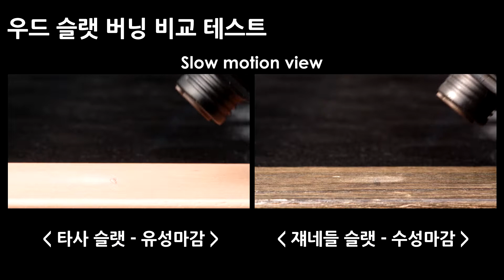ZENEDL Slat Burning Test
ZENEDL Eco-Friendly Water-Varnish finish wood blinds vs. Oil-based varnish finish blinds Burning Test